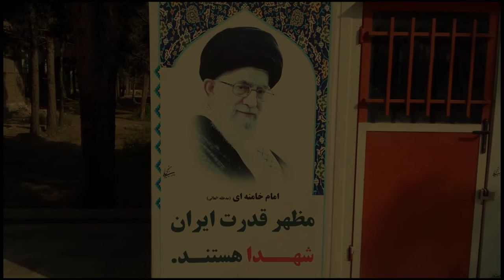Iran January 14, 2020: Defiant youth target Fat’h battalion of the Vali Asr Division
Iran: Defiant youth target Fat’h battalion of the Vali Asr Division,
Torch posters of Khomeini, Khamenei, and Soleimani

Yesterday, January 14, 2020, simultaneous with the four-day demonstrations by students and the people of Iran in 19 provinces across the country, defiant youth targeted the base for Fat’h battalion of the so-called Vali Asr Division in Behbahan. This base played a very active role in the suppression of the people of Behbahan during the November 2019 uprising.

Simultaneously, posters of Khomeini, Khamenei, and Qassem Soleimani were torched in several locations in Tehran, Islamshahr, Zanjan, Shahr-e Kord, Marivan, Sabzevar, and Iranshahr.

Secretariat of the National Council of Resistance of Iran